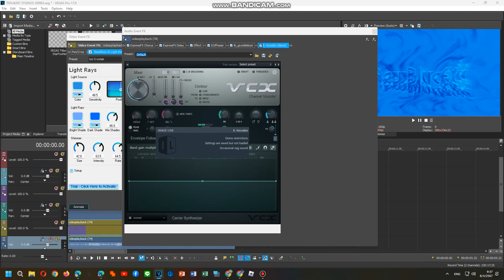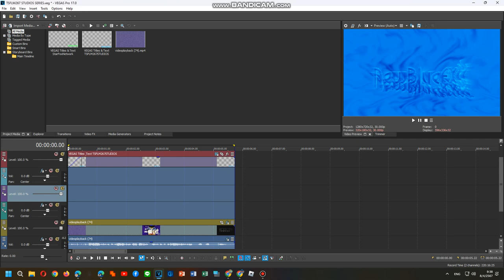How To Do Make Some Waterup V19